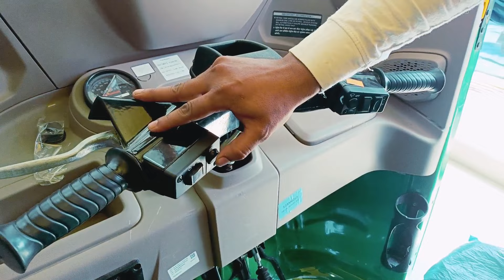Bajaj Re Auto एजेंसी का Video !! Super Auto Bajaj Showroom kannauj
Bajaj Auto एजेंसी का Video !! Super Auto Bajaj Showroom kannauj

video highlights
video public

YOUR Queries. ???

Bajaj auto Re ka video
Bajaj Auto की shoowroom का video
Kannauj me Bajaj
super Bajaj agency kannauj ka video
ऑटो बजाज एजेंसी पाल चौराहा का वीडियो
how to Bajaj Showroom in YouTube video
How to Bajaj Re auto on YouTube video
How To Bajaj Showroom
How To बजाज ऑटो ई riksha ka video
Kannauj me kaha par Auto एजेंसी है
latest auto agency ka video
नया वीडियो बजाज ऑटो का
auto compact e rickshaw video
बजाज ऑटो थ्री कॉम्पेक्शन शूज शोरूम प्राइस

Lots Of Love Dosto ❤️

My Vlog

rohit karotiya vlog channel